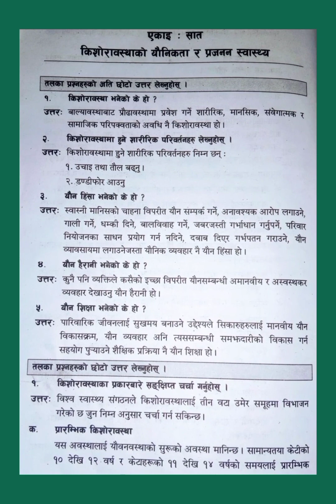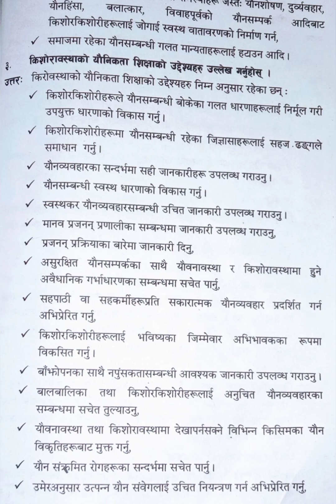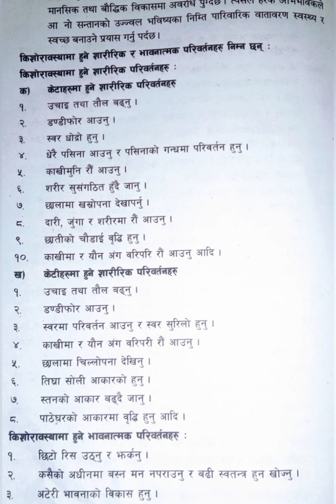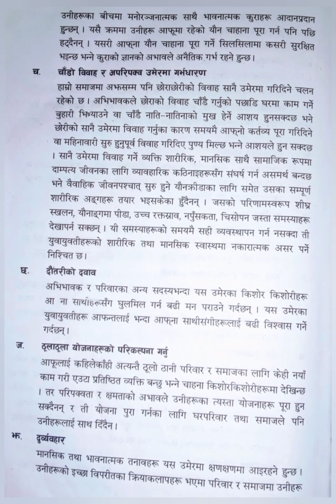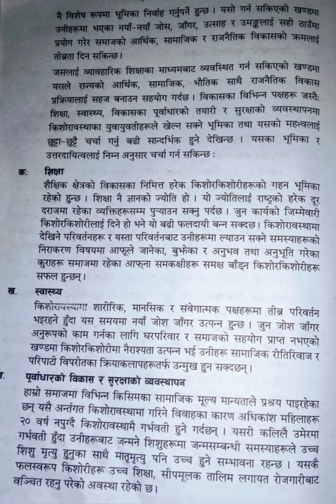class 11 population unit 7 exercise ( population studies) all question answer ( lesson 7) exercise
your quires
✓ class 11 population studies unit 7 exercise
✓ class 11 population unit 7 exercise
✓ class 11 population unit 7 all question answer
✓ population class 11 unit 7 all question answer
✓ class 11 population studies unit 7
✓ class 11 population unit 7
✓ class 11 population studies lesson 7 exercise